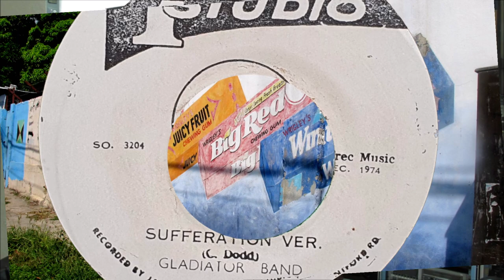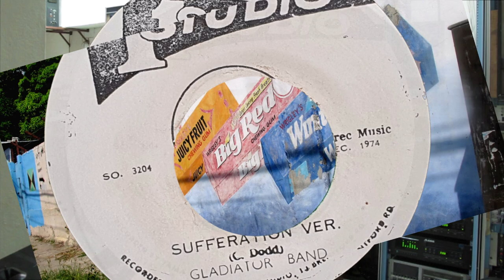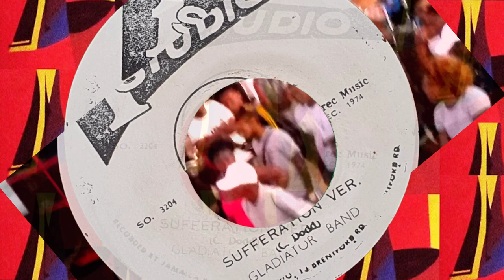Sufferation version Noel Campbell & The Gladiators Band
Suferation Version Gladiator Band. Released in 1974 on Coxsone Dodd's Studio One Label, the flipside is a Sufferation Noel Campbell & The Gladiators Band